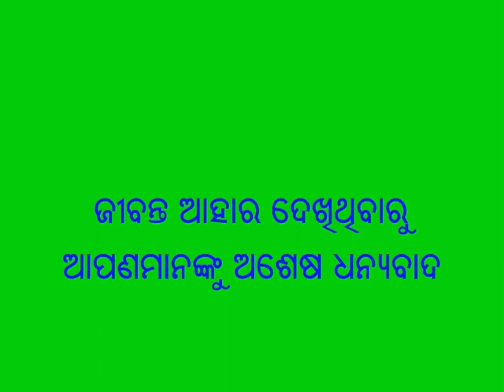BREAD OF LIFE 8 MAY 2020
PS 1:2
ମାତ୍ର ସଦାପ୍ରଭୁଙ୍କ ବ୍ୟବସ୍ଥାରେ ଯାହାର ଆମୋଦ
ଥାଏ ଓ ଯେ ଦିବାରାତ୍ର ତାହାଙ୍କର ବ୍ୟବସ୍ଥା ଧ୍ୟାନ କରେ, ସେ ଧନ୍ୟ।